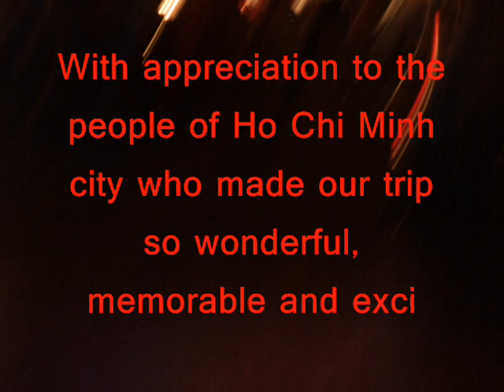Christmas Time in Ho Chi Minh city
We had a wonderful visit to Ho Chi Minh city in December, 2009.  There were spectacular Christmas decorations and displays everywhere we went. Hope you enjoy this magical video of all the beauty and excitement.